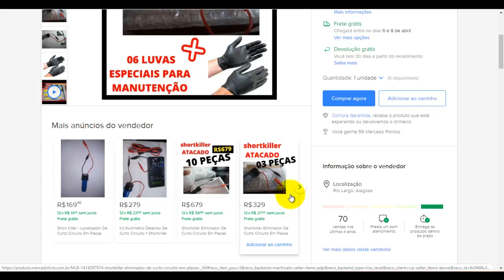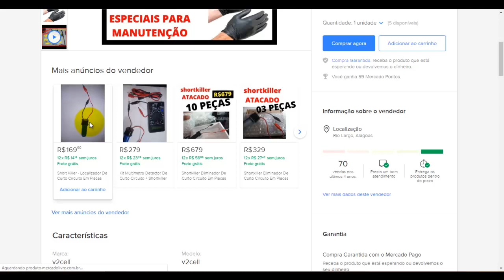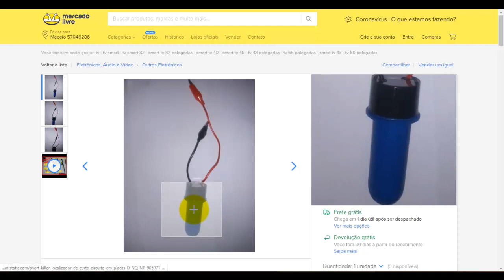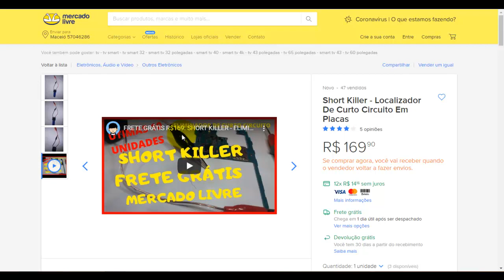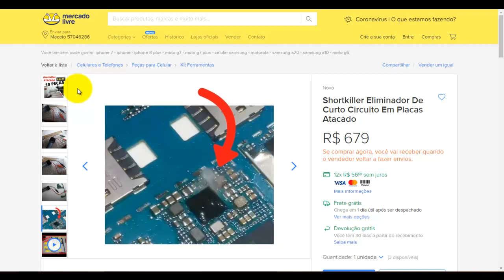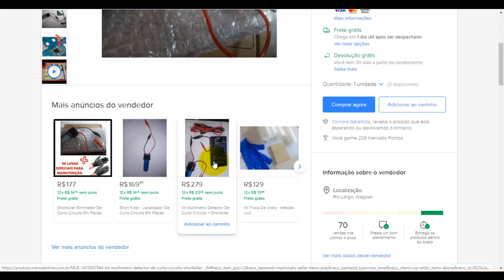PROMOÇÃO: CIC SMB MULTÍMETRO DETECTOR DE CURTO + SHORTKILLER LOCALIZADOR DE CURTO + FRETE GRÁTIS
SOLUÇÃO PARA TODOS OS CURTOS: MULTÍMETRO DETECTOR DE CURTO + SHORTKILLER LOCALIZADOR DE CURTO

Nesse vídeo mostraremos o nosso kit de detectores de curto circuitos em placas onde você técnico vai aprender o passa a passo de como usar e detectar um curto com nosso multímetro detector de curto circuito. shortkiller – eliminador de curto
shortkiller eliminador de curto
shortkiller mercado livre
cic smb